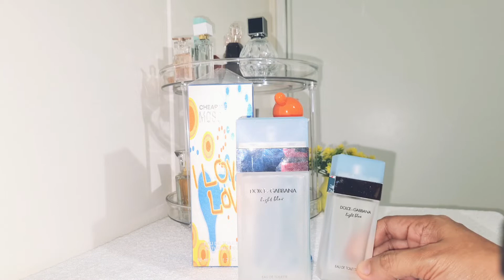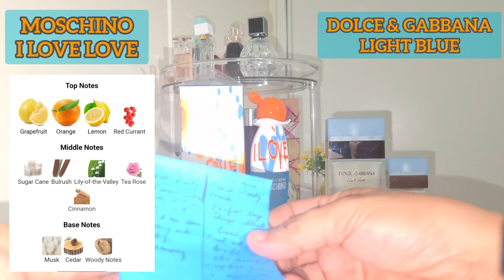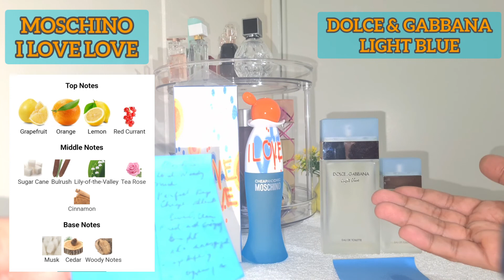MOSCHINO I LOVE LOVE: BEST DUPE FOR D&G LIGHT BLUE+ NEW PERFUME ORGANIZER FROM AMAZON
Hi Everyone 👋🤗😃
It's been a while, but I'm back with this new perfume about the best dupe for my all time favorite Summer Scent D&G light blue.

Perfume Organizer: